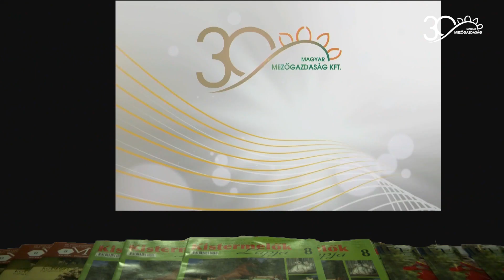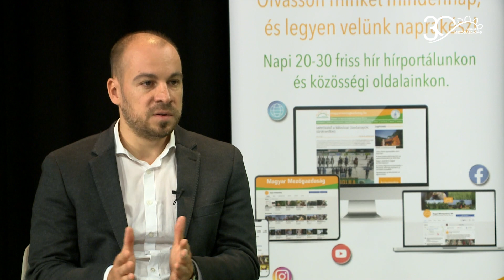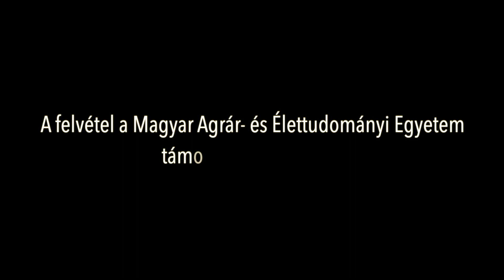MMG - Direkt | OMÉK 2021 – A magyar föld legjava | Ondré Péter, ügyvezető, AMC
Az Agrárminisztérium és az Agrármarketing Centrum által szervezett OMÉK a magyar mezőgazdaság és élelmiszeripar seregszemléje és a magyar vidék bemutatkozása a fővárosban. Ondré Péterrel, az Agrármarketing Centrum ügyvezetőjével beszélgetett az idei kiállítás részleteiről Sári Enikő a Magyar Mezőgazdaság Kiadó ügyvezető igazgatója. Ondré Péter kiemelte: fontos, hogy az OMÉK-on való találkozások, a szakmai fórum mellett láthatóvá tegyék a vidék erejét és széles körben bemutassák, hol tart most a magyar agárirum. Másrészt fogyasztásösztönző kampányaik fontos része a tudatos vásárlásra való figyelemfelhívás és edukáció is, így számos ízletes közönségprogrammal is várják a látogatókat.